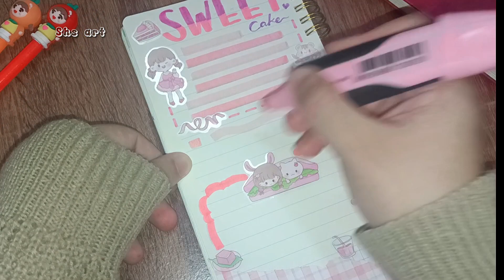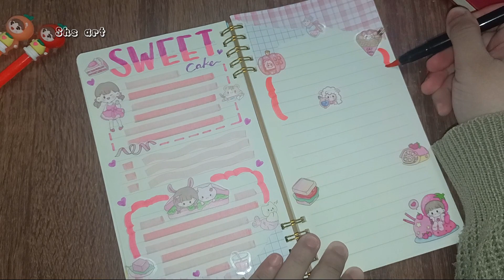Pink Journal Kawaii EP21 | Decorating with Stickers and Sticky Note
Journal with Me Pink Theme
Decorating with Sticker and Sticky Note

💕💕Shs Art 💕💕